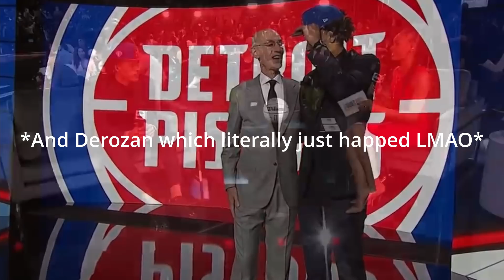Don't Sleep on the Detroit Pistons in 2022!